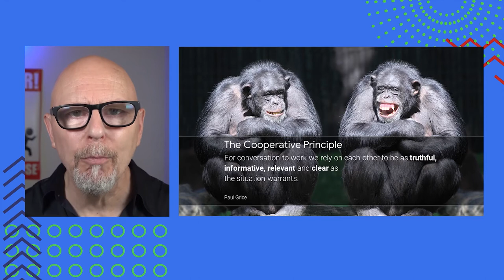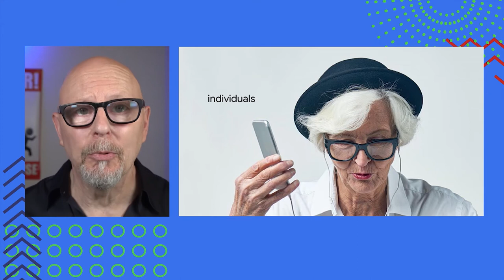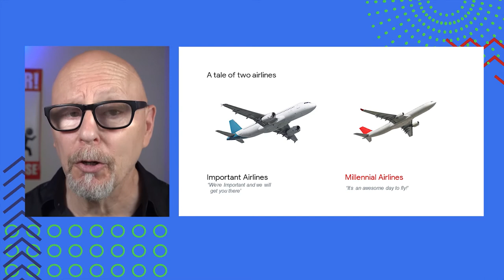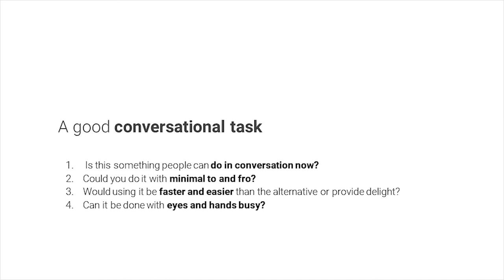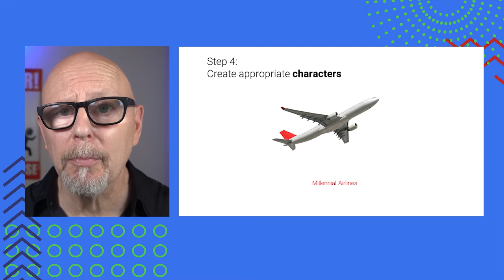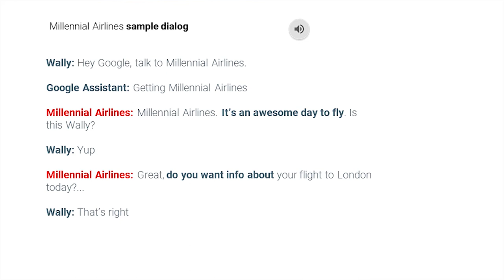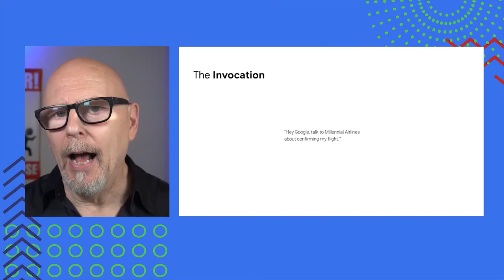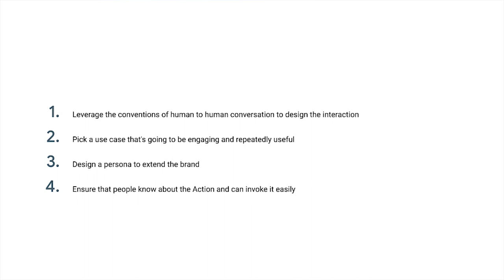VOICE Talks | Wally Brill reveals ways to extend your brand through voice interfaces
Wally Brill, Head of Conversation Design Outreach & Education at Google, shares how you can extend your brand through voice interfaces like the Google Assistant.

VOICE Talks is a Webby Award-winning show created for executives, brand leaders, marketers, developers, product managers, designers, and enthusiasts within the voice ecosystem. Tune in to hear industry experts and influencers discuss the latest tech, trends, and developments in AI-powered voice technologies. Each episode delivers compelling content that addresses big topics and critical industry issues, celebrates accomplishments and partnerships, and provides a look at what’s possible in voice tech and the ambient future.

Airing on the last Thursday of the month, this show is a must-watch for anyone applying voice to their business, customer experience, or industry.